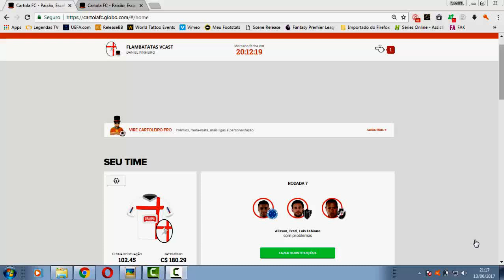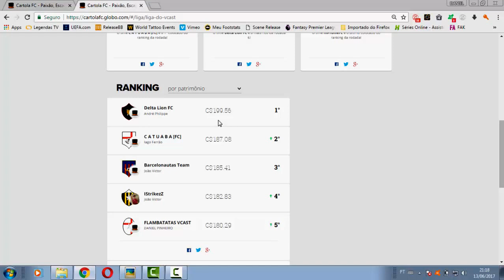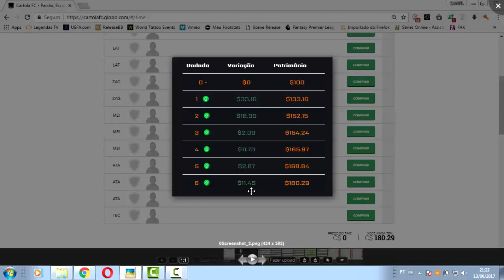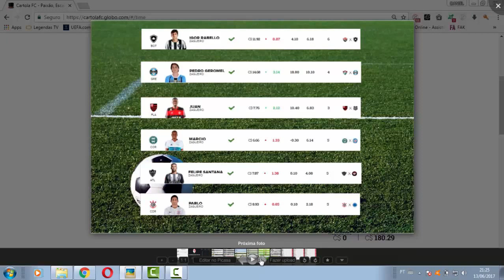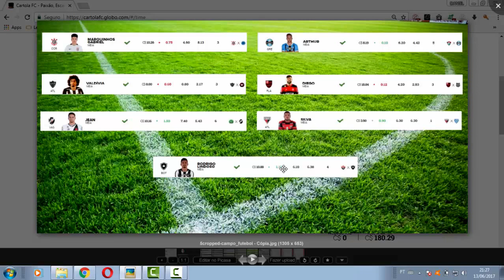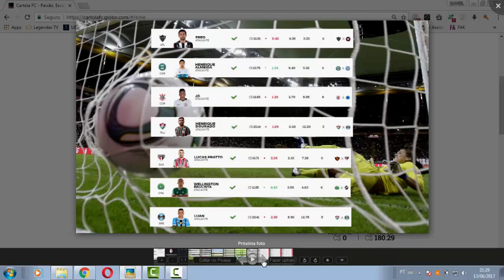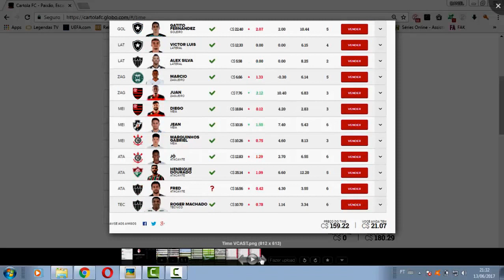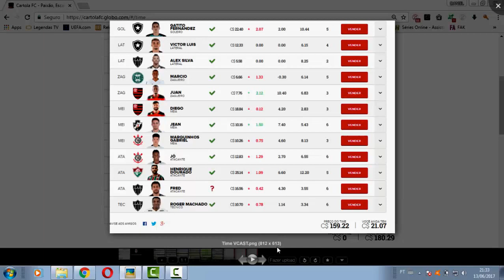VideoCast Dicas Cartola FC 2017 #7 Rodada by Flambatatas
Dicas para aumentar sua pontuação no fantasy Cartola FC posição por posição.

Substituição:

Para qualquer duvida deixe seu comentário: